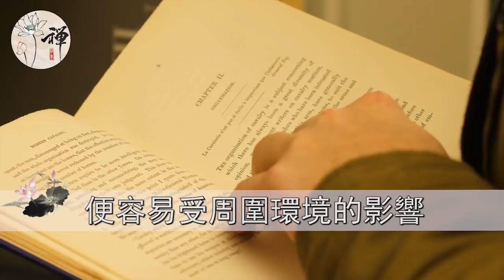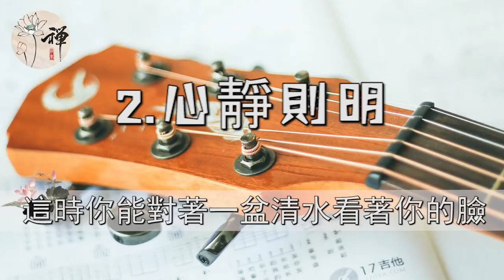佛禪：“心靜如水”，才是真正的快樂